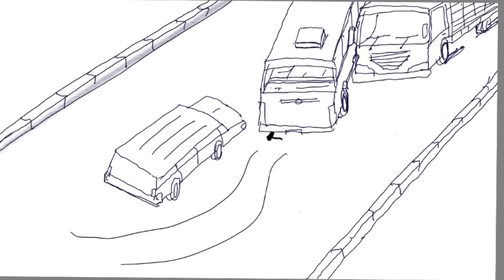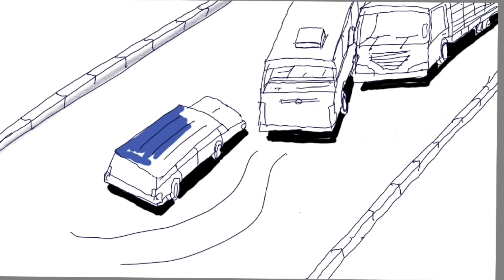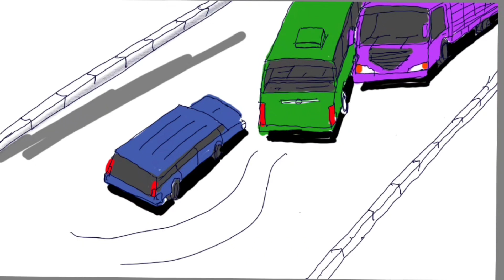WOW!!! BUS TELOLET SALIP MOBIL NYARIS NABRAK TRUK OLENG di TANJAKAN GENTONG||MENGGAMBAR DAN MEWARNAI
WOW!!! BUS TELOLET  NYALIP MOBIL NYARIS NABRAK TRUK OLENG di TANJAKAN GENTONG||MENGGAMBAR DAN MEWARNAI